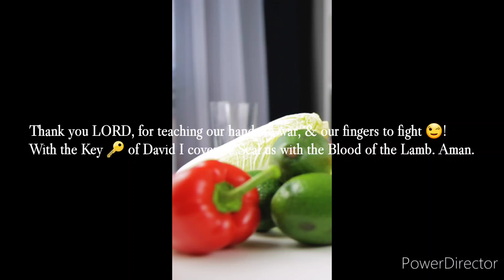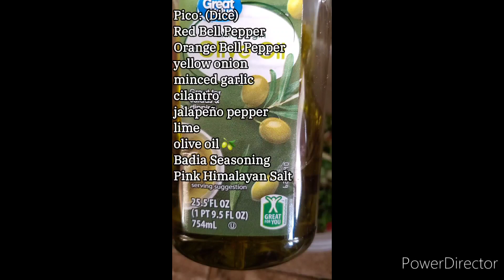"Delicious Vegan Tacos w/Homemade Pico & Rice" 🍚🌮 🍽😋🤤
Beautiful Vegan Family,
Welcome! Welcome! Welcome! To my Channel - "Cooking With The Holy Spirit"  ☆ Vegan SOul~A~Mazing ☆! It's vegan with a Twist 😉
& Unique vegan recipes that I'll be sharing with the community!

REMEMBER:
This is Vegan with a twist, because... "I can't do tomatoes"😉!
Also check out my 2 additional channels for Cake Decorating & my Ministry Platform!

                       Ummm 😋.. Vegan SOul~A~Mazing!